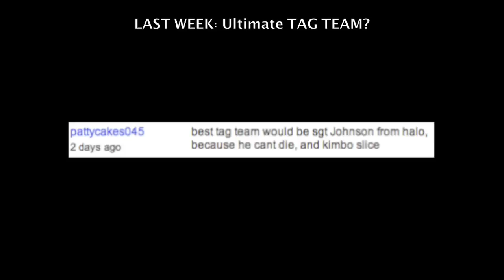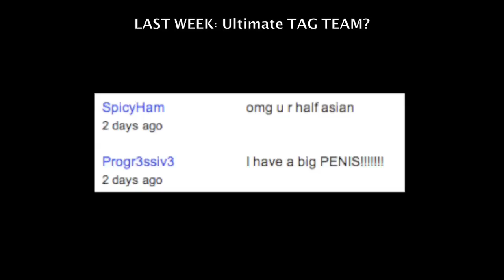TEKKEN VS STREET FIGHTER!!!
Chong covers the gaming news of the week and explores some rumors hitting the web as E3 itches closer.